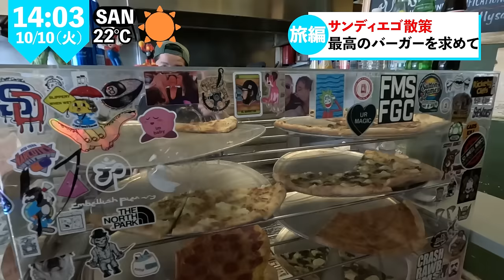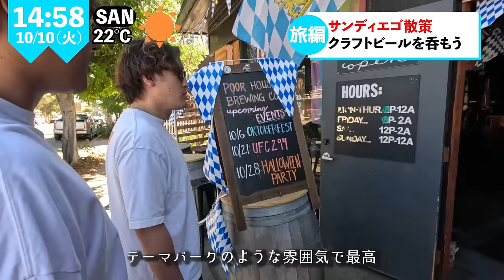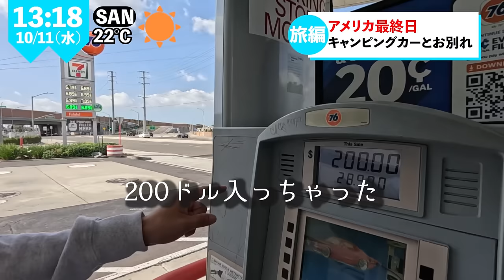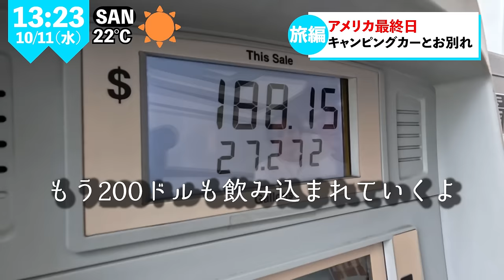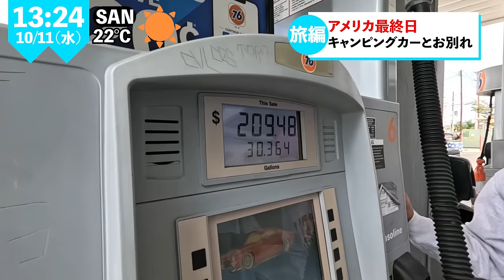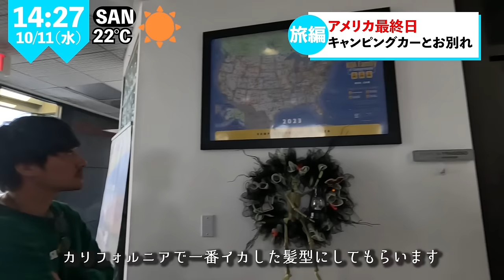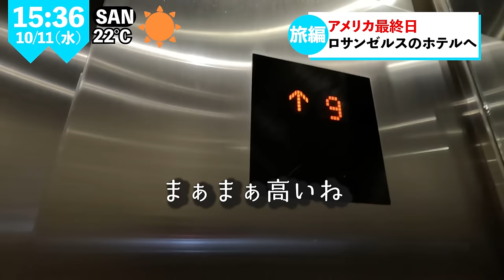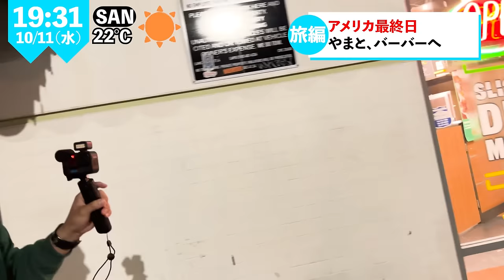最強円安のLAの床屋で一番かっこいい髪型にしてもらいたい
◆使用機材◆